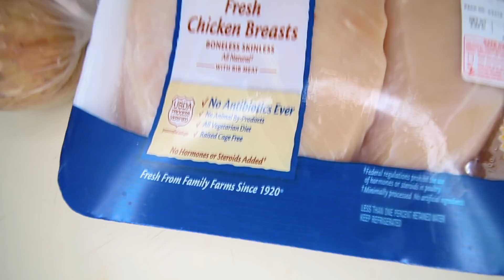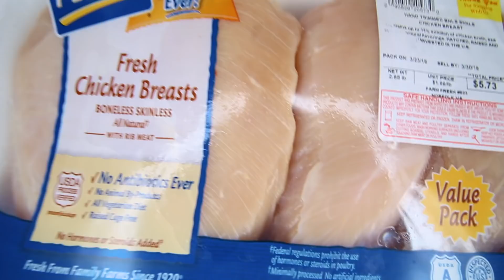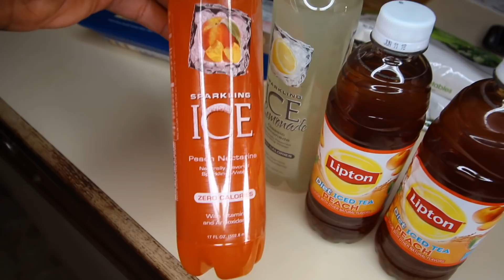MEAL PREP FOR WEIGHT LOSS BEGINNERS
JOIN MY EXCLUSIVE PRIVATE MEMBERSHIP COMMUNITY
Meal prepping is one of the most crucial components of a successful weight loss program. Nutrition is the most important factor for weight loss. This video shows exactly what I eat, and how I execute my meal planning. Meal prep for weight loss for beginners will be a pivotal video for you!